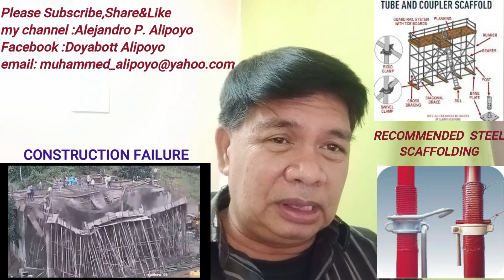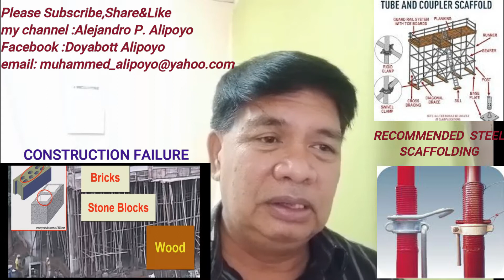REACTION: Construction Failure and Mistake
A reaction and discussion on the common failure on construction site failure and mistake during the implementation of site works,,,and prevention to avoid any construction accident happen on actual site condition..for more information please send mssgs/comments below and subscribe my youtube channel Alejandro P Alipoyo and just add facebook account Dhoyabott Alipoyo or send me an email mssgs.